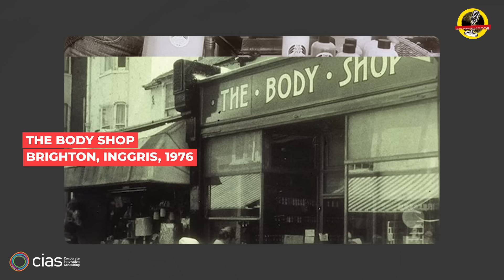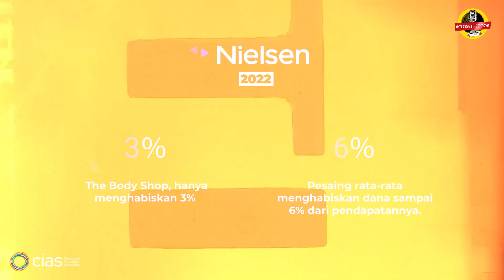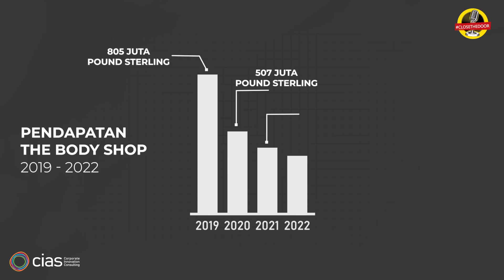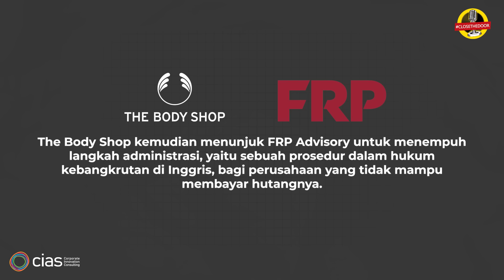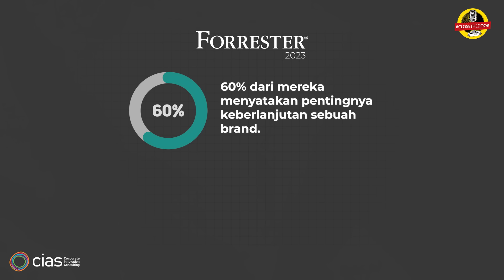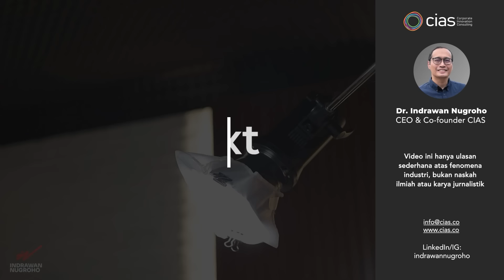Kisah Tragis dibalik Tutupnya The Body Shop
The Body Shop tergiring ke bibir jurang kebangkrutan. Merek ikonik yang sering dijadikan studi kasus sukses branding ramah lingkungan dan sosial itu, akan menutup hampir setengah dari 198 tokonya di Inggris. Kebijakan ini membuat 2.000 pekerjanya berisiko terkena PHK. Apa yang sebenarnya terjadi? Apa pelajaran penting yang kita bisa petik dari kisah tragis ini? Yuk kita cari tahu.

Sumber Referensi:

Aaker, D. A. (2011). Brand Relevance: Making Competitors Irrelevant. Jossey-Bass.

Gilmore, J. H., & Pine II, B. J. (2007). Authenticity: What Consumers Really Want. Harvard Business School Press.

BBC. (2017, February 9). [Title of the article].

Butler, S. (2024, February 13). The Body Shop collapses into administration in UK. The Guardian.

Conversationalist. (Date unknown). The collapse of The Body Shop shows that ethical branding is not a free pass to commercial success. The Conversation.

Poedjanarto. (Date unknown). Analisis kebangkrutan Body Shop: Sebuah studi kasus. LinkedIn.

Pioneers Post. (2024, February 15). Lost opportunity: The Body Shop’s collapse mourned by impact community.

African Marketing Confederation. (Date unknown). The Body Shop’s UK collapse: Brand values have been sadly diluted.

UnHerd. (Date unknown). The Body Shop goes bust: Gen Z sours on beauty giant.
Reuters. (2024, February 13). Body Shop puts UK business into administration.

Standard. (Date unknown). The Body Shop administration: Retail high street FRP collapse insolvency shops trading.

DetikFinance. (Date unknown). The Body Shop buka-bukaan soal PHK 146 karyawan.

Telegraph. (2024, February 13). The Body Shop goes into administration.

Green Queen. (Date unknown). Is The Body Shop Closing? Vegan Beauty Administration.

Liputan6. (Date unknown). The Body Shop Inggris terancam bangkrut, PHK hantui 2000 karyawan.

Wolipop Detik. (Date unknown). The Body Shop akan tutup setengah dari 198 toko di Inggris.